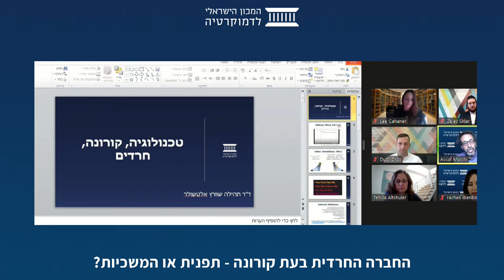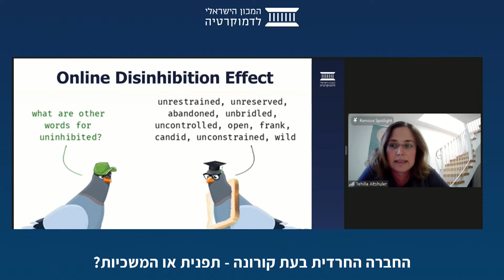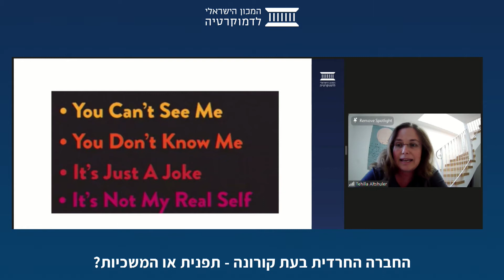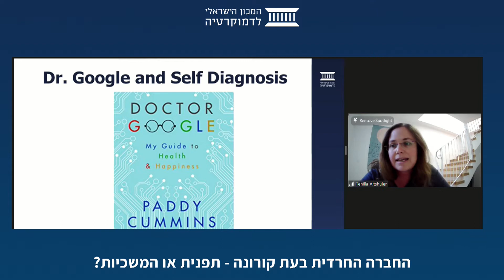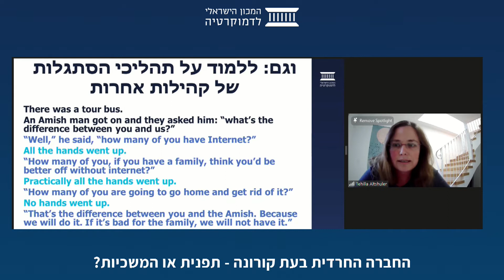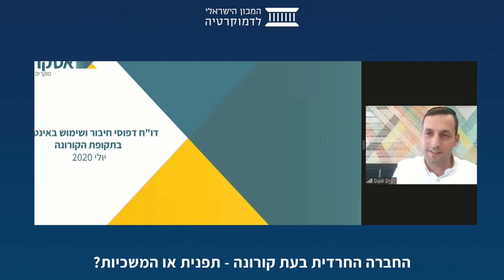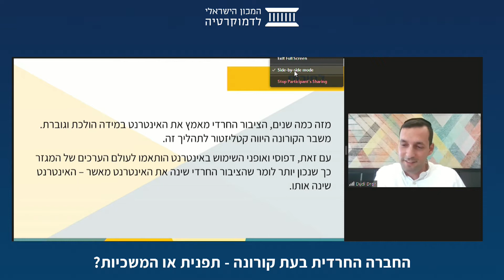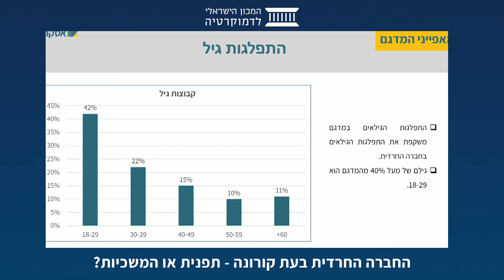החברה החרדית בעת קורונה - תפנית או המשכיות? | הזדמנויות בעת המגפה: החרדים באים לדיגיטל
בפאנל שעסק בשימוש בדיגיטל באוכלוסייה החרדית, אמר ד"ר אסף מלחי, המכון הישראלי לדמוקרטיה ואוניברסיטת בן גוריון: "אחד החיבורים הדרמטיים שאנו רואים עוד יותר במשבר הוא בחיבור לאינטרנט ומכשירים חכמים. יש כאן הזדמנויות רבות, ומאידך, יכולות להיות תופעות לא רצויות. השימוש באינטרנט נגזר מהחדירה רבת ההיקף של טכנולוגיה לחברה החרדית, ובמשבר נשים חרדיות עברו בחלקן לעבוד מהבית ואיתן גם האינטרנט".

ד"ר תהילה שוורץ אלטשולר, עמיתה בכירה במכון הישראלי לדמוקרטיה: "מתרחשת תופעה מעניינת של עליה בשיעור של 40% בשימוש באינטרנט בקהילה סגורה, זו תופעה ייחודית. השאלה כיום אינה אם לעשות הסדרה במרחבים של הרשת, אלא איזו הסדרה לעשות. בהקשר הזה, ישנן תופעות בשימוש באינטרנט שחשוב להיות ערים להן. לחברה שאין לה רקע של 70 שנות צפייה בטלוויזיה זה עשוי להיות מאוד משמעותי. צריך לקדם אוריינות דיגיטלית בחברה החרדית ולהבין תופעות שליליות".

דודי דרור, מנכ"ל חברת המחקר אסקריא הצביע על ההבדלים בשימוש באינטרנט בין הזרמים החרדים, כאשר החסידי הוא השמרן יותר. "במשבר הקורונה האוכלוסייה השמרנית נכנסת לאינטרנט, אך בוחרת את הדרך ואת השליטה בשימוש בו באמצעות מסננים".

בסיום, סיכם פרופ' ידידיה שטרן, עמית בכיר במכון הישראלי לדמוקרטיה: "החרדים מביעים אי אמון גורף במוסדות המדינה, ומאידך, הם סבורים כי ישראל היא המקום הטוב ביותר לחיות בו. המציאות יותר מורכבת, החיים של החרדים בישראל הם טובים, אבל הם לא שותפים באידיאולוגיה ובעולם הרעיונות במדינה. זה יעבור כמשבר נקודתי, ואני למרות מה שאמרו אחרים רואה אופטימיות. אני מקווה שהמפלגות בבחירות הקרובות לא יתפרסו מצד אחד בפני החרדים, ומצד שני לא יצאו כנגד החרדים כאידיולוגיה, מה שעלול לקרות. יש לנו ברית גורל משותפת".

רחלי איבנבוים, מכון שחרית וחברת תלם מיזמים אסטרטגיים, הוסיפה על דבריו כי "בשנה האחרונה אני לא שומעת תודעת מיעוט בחברה החרדית, אלא תודעת קורבן. התחושה הנשמעת היא שמכל עבר סוגרים אותנו, לא מבינים את הצורך שלנו. השאלה היא איך אנו בונים מחדש את האמון".